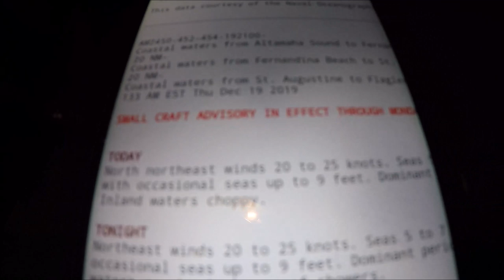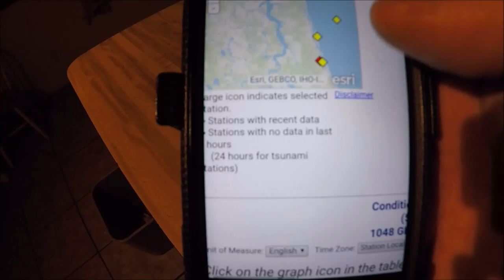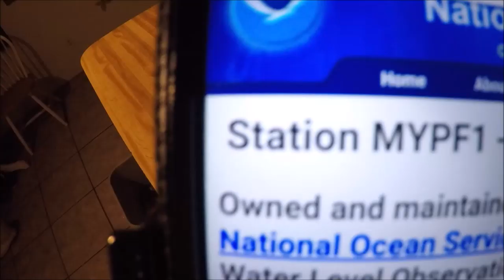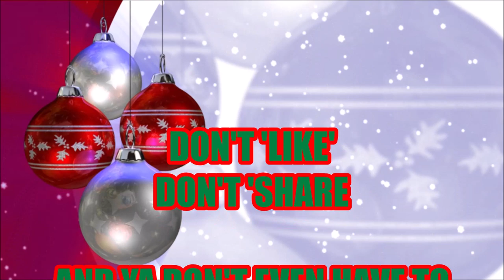🎦JAX FL. WORST FISHING VIDEO EVER🎦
- never a long boat ride

- WE ALWAYS HAVE FUN, NO MATTER WHAT!

IT WAS 80 DEGREES  😎 AND ZERO WIND...oh how the weather screws us over!
BUT F-U-N WE STILL HAVE BOAT LOADS OF.
But, either way ''WE CAUGHT FISH''. and thats the whole purpose.

No matter what, you'll need a back up date. ''unless you are like, Traveller BOB! And then we do 2 days in a row, because Bob's a die-hard LIKE ME!

which goes in conjunction with this VIDEO of my best over-all bottom rig for local fishing